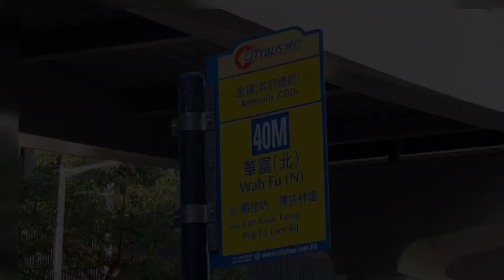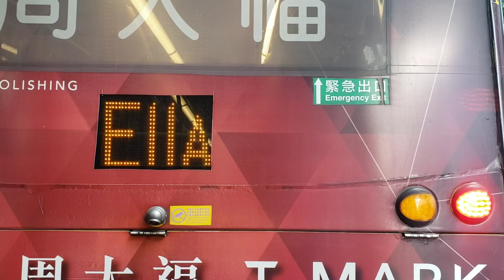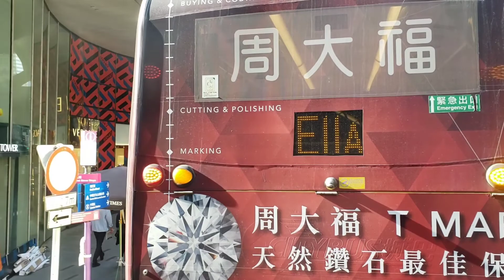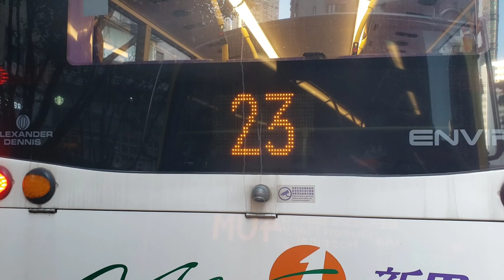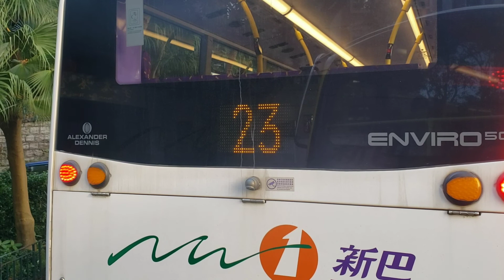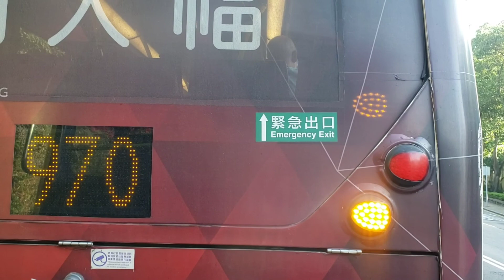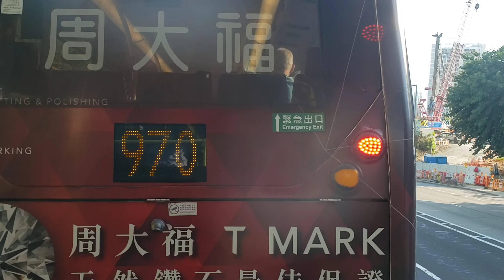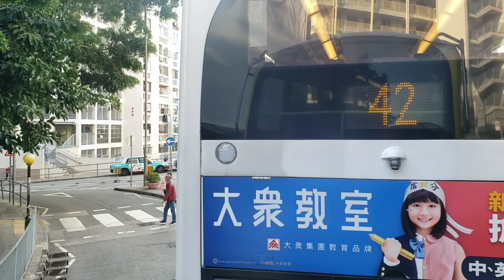[香港巴士 Hong Kong Bus] 城巴 CTB 40M 號線 Volvo B9TL 11.3m (ZF) 9518 TU3200 往華富（北）to Wah Fu (North)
*本影片設有字幕報站提示*
*Turn on subtitles for location information of the bus stops.*

以下路線資料於28/11/2021前生效，由即日起，路線40M已搬遷總站至灣仔北，最新的路線資料請參閱城巴網頁或香港巴士大典。
The following route information has been effective before 28/11/2021. From now on, Route 40M has moved the terminus to Wan Chai North. For details please visit the Citybus website or HK Bus Fandom.

路線資料 Route Information:
港島市區巴士路線40M，由城巴營辦，來往華富（北）及金鐘（政府總部），途經薄扶林、香港大學、半山區、中環及灣仔（北）。
此路線與40線的不同之處在於其來回程均途經整條堅道及般咸道往返中環，不經40線去程所取道的柏道及羅便臣道，且不經置富花園。
Hong Kong Island bus Route 40M is operated by Citybus (CTB). It runs between Wah Fu (North) and Admiralty (Central Government Offices), via Pok Fu Lam, The University of Hong Kong, Mid-Levels, Central, and Wan Chai (North).
The difference between this route and Route 40 is that it travels through the entire Caine Road and Bonham Road to and from Central. It does not pass through Park Road and Robinson Road for the outbound journey of Route 40, neither does it pass through Chi Fu Fa Yuen.
[來源自香港巴士大典 from HK Bus Fandom]

拍攝日期 Date of Recording: 27/11/2021

用車 Bus: Volvo B9TL 11.3m CTB 9518 TU3200

路線 Route: 城巴 CTB 40M 往華富（北）to Wah Fu (North)

收費 Bus fare:
$6.2 (全程收費 Full fare)
$4.6 (瑪麗醫院起 from Queen Mary Hospital)

行車時間 Journey time:
58 分鐘 minutes [實際 Actual]
65 分鐘 minutes [城巴 CTB]
65 分鐘 minutes [香港巴士大典 HK Bus Fandom]

行車路線 Route:
金鐘（添馬）Admiralty (Tamar) 00:00
1. 金鐘（政府總部）Admiralty (Central Government Offices)
灣仔北 Wan Chai North 01:26
2. 香港演藝學院 The HK Academy for Performing Arts
3. 入境事務大樓、香港會議展覽中心
    Immigration Tower, Hong Kong Convention and Exhibition Centre
4. 香港會議展覽中心 Hong Kong Convention and Exhibition Centre
5. 瑞安中心 Shui On Centre
中環 Central 06:38
6. 滙豐總行大廈 HSBC Main Building
7. 蘭桂坊 Lan Kwai Fong
8. 擺花街 Lyndhurst Terrace
9. 大館 Tai Kwun
10. 中央廣場 The Centrium
半山區 Mid-Levels 27:45
11. 明愛中心 Caritas Centre
12. 孫中山紀念館 Dr. Sun Yat-sen Museum
13. 樓梯街、香港醫學博物館 Ladder Street, Hong Kong Museum of Medical Sciences
14. 西摩道 Seymour Road
15. 豫苑、戴麟趾康復中心 Euston Court, David Trench Rehabilitation Centre
16. 東邊街、西營盤站 Eastern Street, Sai Ying Pun Station
17. 正街 Centre Street
香港大學 The University of Hong Kong 39:35
18. 香港大學東閘 HKU East Gate
19. 香港大學西閘 HKU West Gate
20. 何東夫人堂、寶翠園 Lady Ho Tung Hall, The Belcher's
21. 蒲飛路 Pokfield Road
摩星嶺 Mount Davis 44:04
22. 薄扶林道遊樂場 Pok Fu Lam Road Playground
薄扶林 Pok Fu Lam 45:12
23. 香港華人基督教聯會薄扶林道墳場、啟明寺
      HKCCCU Pok Fu Lam Road Cemetery, Kai Ming Temple
24. 瑪麗醫院 Queen Mary Hospital
25. 心光學校 Ebenezer School
26. 明德村 Middleton Towers
27. 薄扶林水塘道 Pok Fu Lam Reservoir Road
28. 薄扶林村、職業訓練局薄扶林大樓 Pok Fu Lam Village, VTC Pokfulam Complex
薄扶林（置富）Pok Fu Lam (Chi Fu) 51:31
29. 余振強紀念第二中學 Yu Chun Keung Memorial College No.2（巴士必停站 Compulsory stop）
奇力灣（華富邨）Kellet Bay (Wah Fu Estate) 53:46
30. 華富邨華樂樓 Wah Lok House Wah Fu Estate
31. 華富商場 Wah Fu Commercial Complex
32. 華富邨華清樓 Wah Ching House Wah Fu Estate
33. 培英中學 Pui Ying Secondary School
34. 華富（北）Wah Fu (North)

本頻道現提供repaint製作，歡迎各位想整但又唔識整repaint嘅朋友，將texture send比我幫你整。詳情請參閱以下Google Docs。